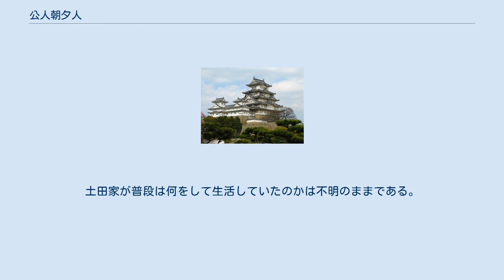公人朝夕人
公人朝夕人（くにんちょうじゃくにん）とは、江戸時代にあった役職の一つ。
世襲制。
 高貴な身分の者が衣冠束帯姿である際、排尿が困難となる。
衣類の着脱が必要となるが、その猶予が無い際、袴の脇から尿筒（しとづつ。尿瓶（しびん）にあたる銅製の筒。
ポータブルトイレの類）を差し込み、排尿中に支えるのが仕事である。
 江戸幕府将軍の上洛・参内、日光東照宮参拝（日光社参）などの際、将軍に近侍した。
名前の由来は、“朝夕に公務を果たす人”ということから。
 将軍の道中は行列の二番に従う下部の左右にあって、警を唱える。
同朋頭支配で定員は1人、扶持高10人扶持。
 土田家が世襲していた。
土田家は鎌倉幕府4代将軍の藤原頼経の頃から時の将軍に仕え、以降、室町幕府の将軍家（足利家）、織田信長、豊臣秀吉にも仕えていた。
近世に入り江戸幕府を創始した徳川家康に仕えたことが幕臣としての始まりで、以後土田家は「土田孫左衛門」という名前も世襲したため、公人朝夕人=土田孫左衛門となる。
ただし身分は武士ではなく武家奉公人いわゆる中間だったといわれている。
 職務は将軍が対象とはいえ、いわゆる「下の世話」なのであるが、鎌倉時代から家が続き代々世襲している事、雲の上の存在である将軍や時の権力者らに近侍すること、公人朝夕人といえば土田家であったこと、などを鑑みるにいわゆる名家として扱われる。
 土田家の由緒書によれば、世襲の由来は1219年（承久元年）、将軍藤原頼経が鎌倉に東下向の際、京都から扈従してまかり下るのに始まるという。
 江戸幕府において世襲となった起因は、1603年（慶長8年）3月25日、家康が将軍拝賀の礼の為に参内した折、尿筒の役「公人朝夕人」を家職としていた土田氏の先祖を召したこととされている。
 公人朝夕人（土田孫左衛門）については資料が少なく、身分は武士ではなく中間だったと言われているが、下級武士説や町人扱い説もある。
少なくとも小刀一本を持つ事が許され、苗字は公式に名乗る事が出来たそうである。
ただし、公式行事の際の役職であり、つまり毎日のように仕事がある立場ではなかった。
土田家が普段は何をして生活していたのかは不明のままである。